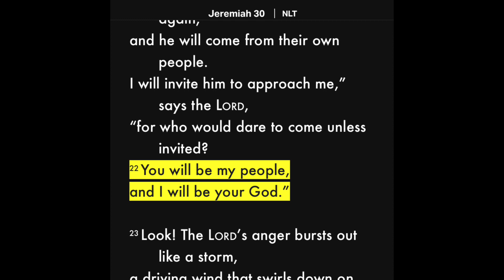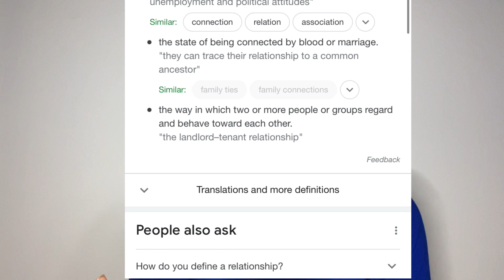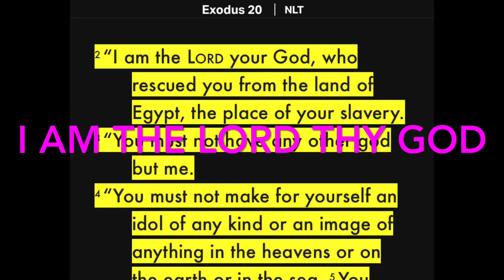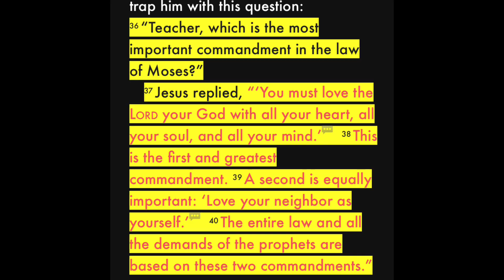Why SHOULD We OBEY the Ten Commandments?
In today’s video I’ll be answer why should we obey the Ten Commandments and how to be obedient to God’s word. We must learn to obey God in the little things and one of the two greatest commandments is to love the Lord with all your heart and all your mind amd all your soul. The next, is to love your neighbor. Jesus stated that all the commandments were centered around those two principles. Many of us Christians know that God raised the standard as to how to live and conduct our daily lives but some of us wonder are Christians required to keep Old Testament laws? Should we still keep the Ten Commandments?

Since Jesus came, sin lost its power over us and you are a new creation in Christ Jesus! That’s great new because it’s no long about legalism but relationship. Should we still keep the Ten Commandments? Of course we should, but Jesus kept it simple for us. He tells us that we must love the Lord our God with all our heart, mind and soul. Also, to love our neighbor.

Artist: @AnaviEL
Song : Ruach